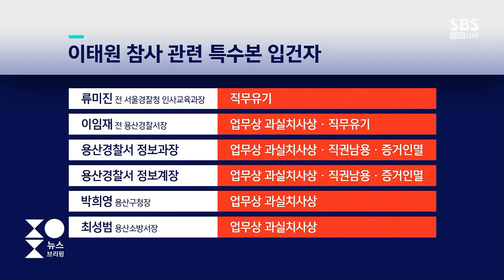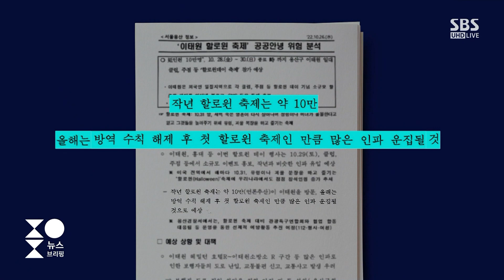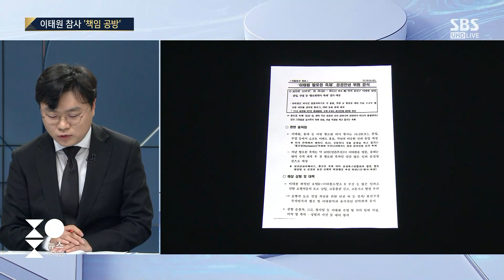"이태원 위험" 보고서 묵살 · 삭제…윤 대통령, 경찰 질타 / SBS / 주영진의 뉴스브리핑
● 이태원 참사 "책임 공방"

김민준 / SBS 시민사회팀 기자
"용산 소방서장, 확인을 위한 절차상의 입건 절차"
"이태원 참사 관련 6명 피의자로 정식 입건"
"용산서 정보과장, 대통령령 규정에 따른 것 증거인멸로 볼 수 없다 주장"